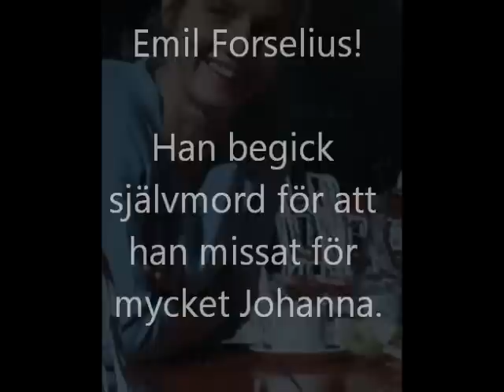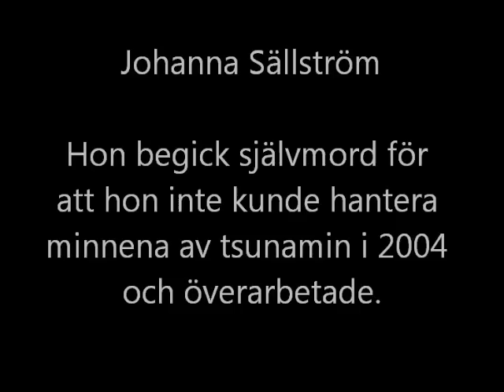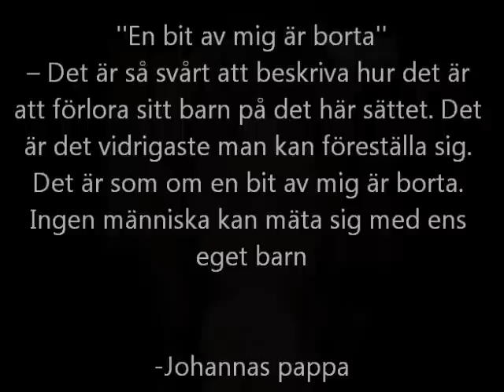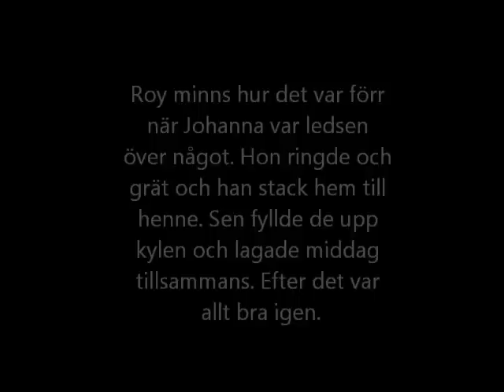Johanna Sällström och Emil Forselius